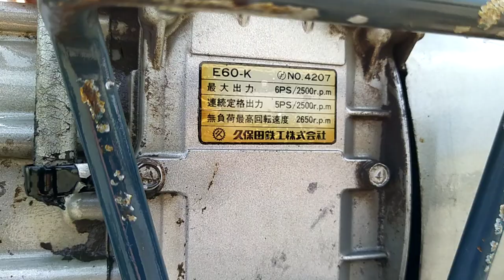Dàn xới Kubota ku62-E60 nhật bãi 0886356707